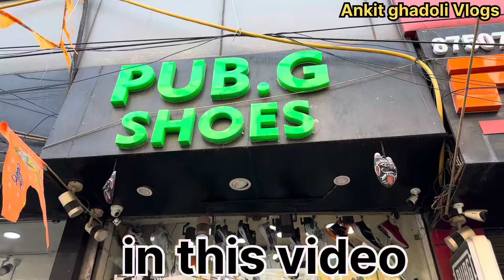Krishna Nagar Market Delhi | यहाँ सब कुछ लड़कों का मिलता है